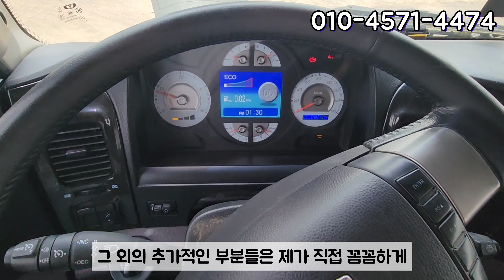겉모습만 단정한 차량이 아니라 속까지 좋은 9톤 고하중 화물차를 사세요.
안녕하세요 박곰TV 박실장입니다!
오늘은 4,000만원 중후반 대에 구매하실 수 있는
정비 잘 된 가성비 중고화물차를 소개드립니다!

대우화물차 장, 단점이 매우 명확한 차량이지만
가격적인면과 정비 부분을 비교해서 봤을 때
중고로 구매하기 아주 괜찮은 차량이라 봅니다^^

차량 제원 아래에 남겨드리며, 영상 보신 후
궁금하신 부분 편안히 문의주시길 바랍니다.